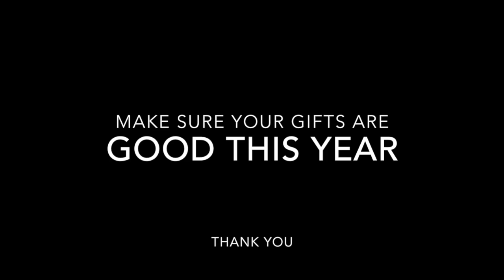A Christmas Surprise